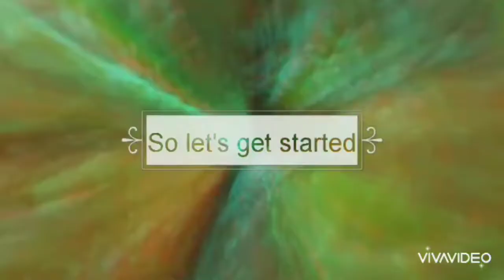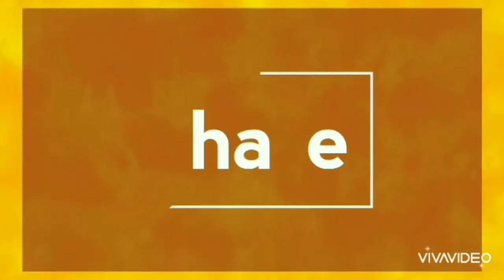Easy Recipe Of Chili Chicken || চিলি চিকেন বানানোর সহজ পদ্ধতি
I am so sorry for the sound effects as somewhere it is less or some sounds has been cutted...

And I promise there will be no such further problems..

Please stay with me and support me...